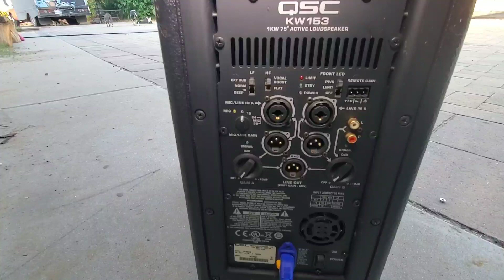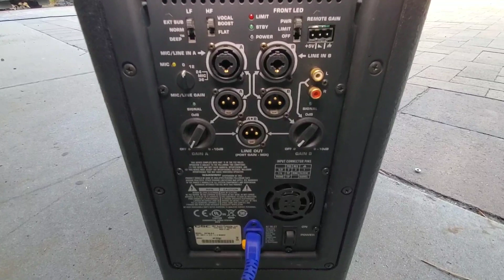🇲🇽 LA QSC KW153 Y SU PODER AMPLIFICADA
SERVICIO DE AUDIO EMBOBINADO Y SONORIZACIÓN PROFESIONAL ABEL PEREZ...

TODO PARA TU SONIDO🕺💃🕺

   💢💢 COMPRA VENTA Y RENTA💢💢